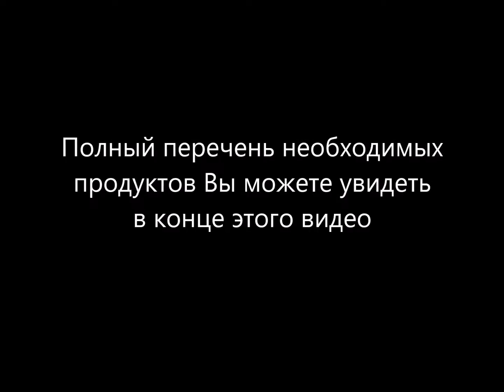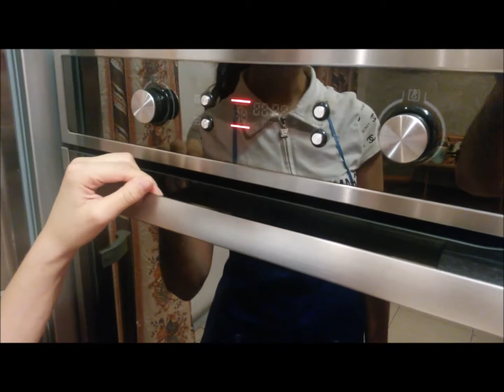Как испечь Печенье творожное к чаю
ВАУ - печеньки! Творожное печенье к чаю - это отличное лакомство Вы можете приготовить прямо у себя дома и Дарика в этом видео покажет, как сделать это очень просто и легко! Смотрите с удовольствием и обязательно попробуйте приготовить его сами! Вот увидите сколько положительных эмоций Вы получите от результата! Приятного Вам просмотра и аппетита!